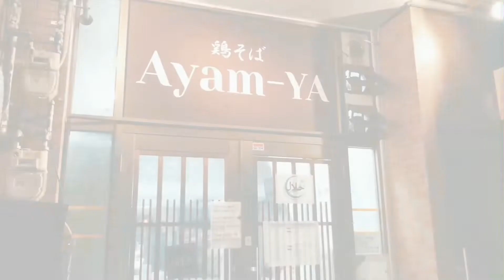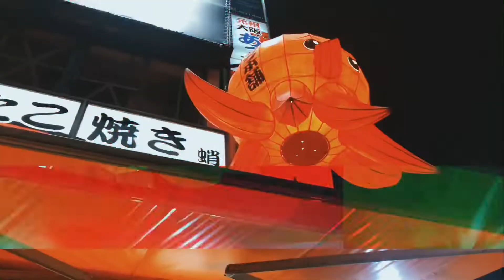Jalan Aja : Kawaguchi - Dotonburi, Jepang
sebuah gambar bergerak tentang jalan-jalan saya ke negara Jepang, hari keberapa ya ini.. ahh, saya lupaa.. yang pasti ini saya ke Dotonburi, terus ke Kawaguchi Lake. makan ramen dan takoyaki. eh iya, ada mochi bubuk kedelai dengan tuangan gula aren.

Musician: @iksonofficial

Musician: Philip E Morris

Musician: Jef